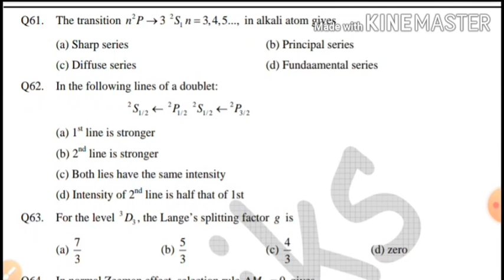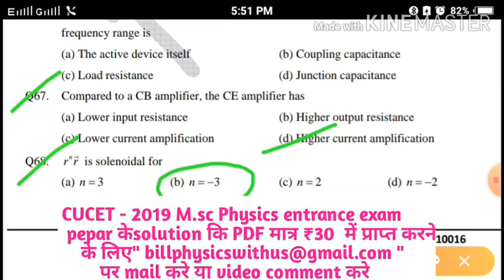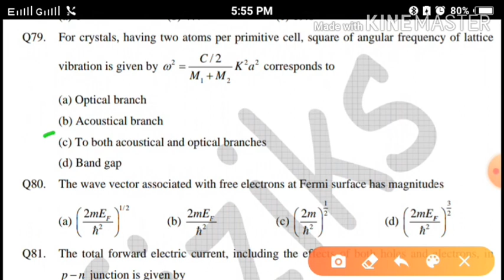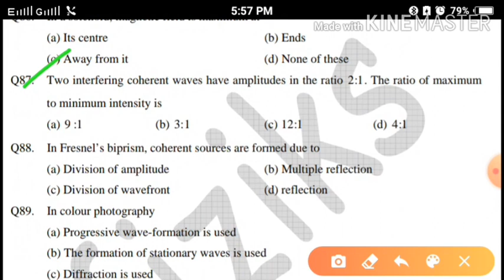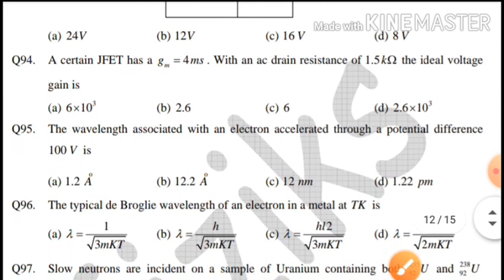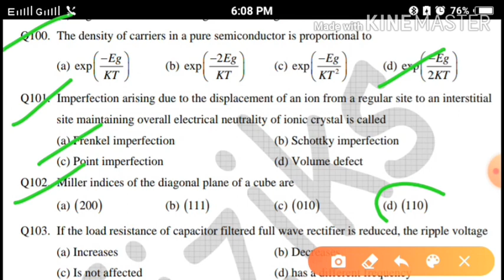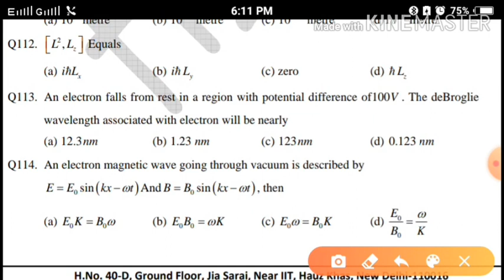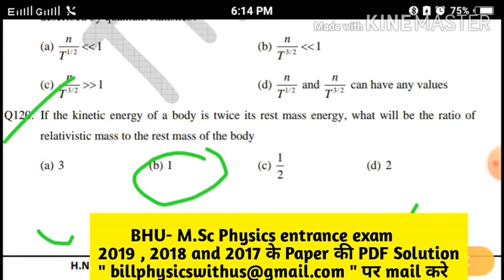BHU- 2017 M.sc Physics entrance exam solution part- 2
Hello friends in this video we discus the solution of bhu 1017 m.sc physics entrance exam .
we want tell you that, i have bhu m.sc physics entrance exam 2019, 2018 and 2017 pdf solution if you want pdf solution than please mail '' billphysics ''
link - 2017 part 1